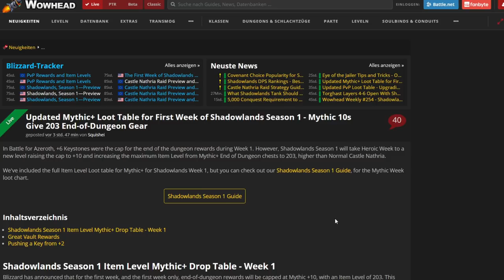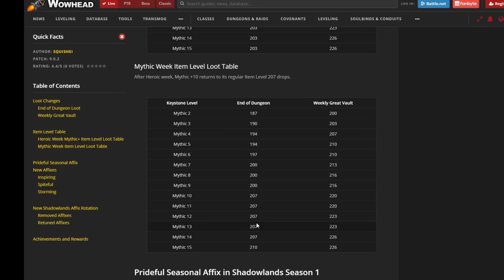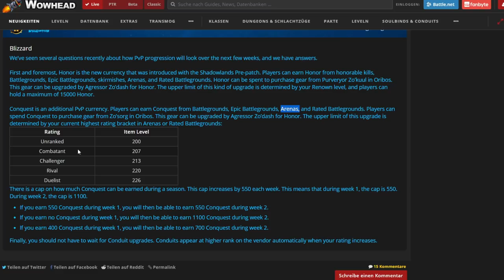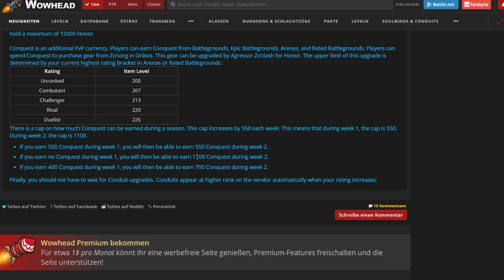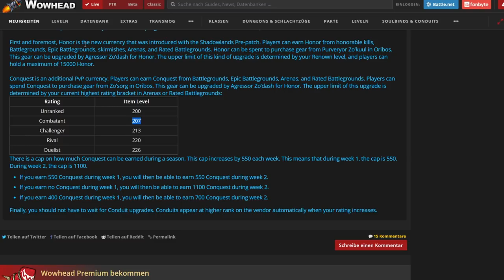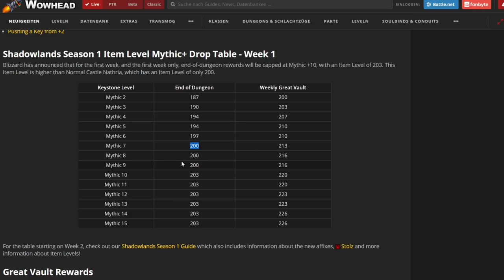Shadowlands Season 1 - WICHTIGE INFOS für M+ und PvP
Für das Maximale Itemlvl aus der Wöchentlichen Schatzkammer, ehemals Weekly Chest, muss man nur noch einen 14er Schlüsselstein abschließen. Mehr dazu erfahrt ihr im Video!